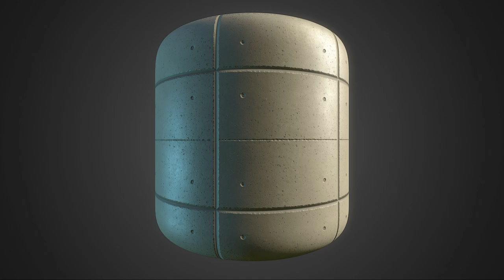Free Materials Pack #29 Redux